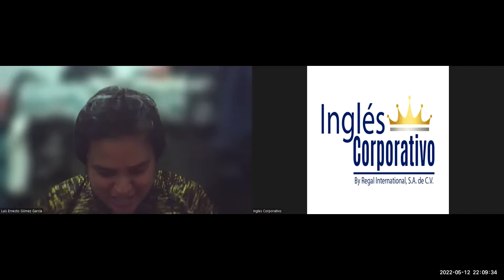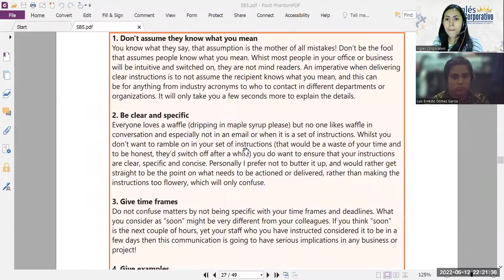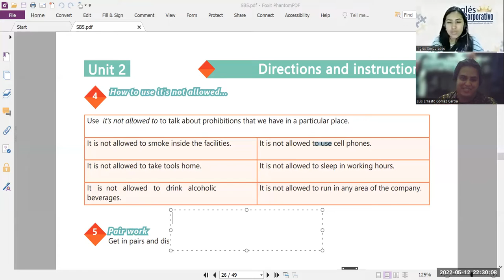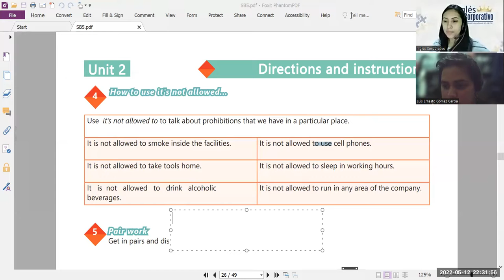Ingles Corporativo-12-05-2022-Expressions for describing issues (Part 2)